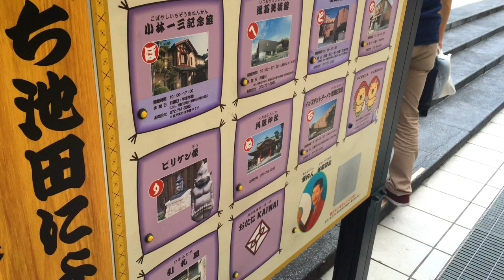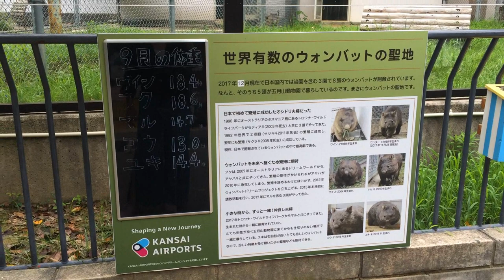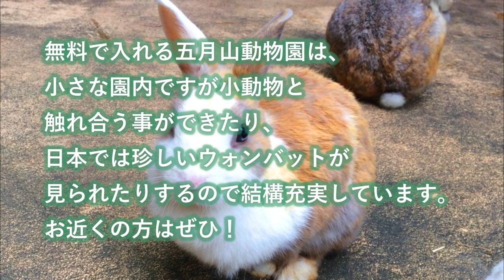【日本で7頭】希少な動物ウォンバットがいる無料で入れる五月山動物園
Hi!
I'm　ayakanbo.My work is singer and voice coach.

私のchannelへようこそ(^^)
良かったらいいね！ボタン押してね！

→treehousemusic3